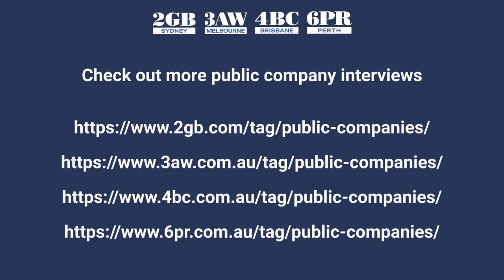Impact Minerals: A new HPA project in WA that has flown under the radar in private hands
ASX: IPT - Impact Minerals MD Mike Jones on 3AW, 2GB & 6PR Bulls N' Bears Report

Listen to ASX-listed Impact Minerals Managing Director Mike Jones talk to Matt Birney on radio - 3AW Melbourne, 2GB Sydney & 6PR Perth - on the Bulls N’ Bears Report about Impact’s foray into the world of high-purity alumina where the company is looking to eventually supply product into three markets that are absolutely burgeoning.

Impact Minerals has a solid suite of gold and battery metals projects scattered across WA and NSW – one of which is subject to an $18m farm-in by mega miner IGO. More recently however the company picked up an advanced high-purity alumina project south west of Norseman that just might prove to be a watershed moment for impact as the world clamours for metals that are critical to the new energy economy.

Resources: HPA